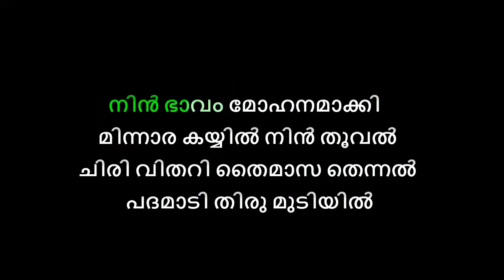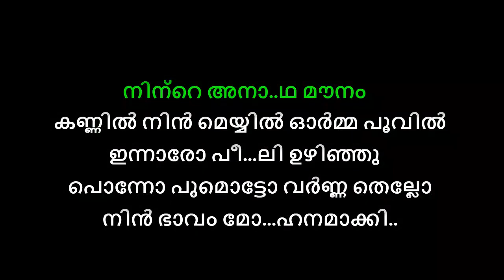kannil nin meyyil karaoke with lyrics malayalam Kannil nin meyill karaoke malayalam karaoke